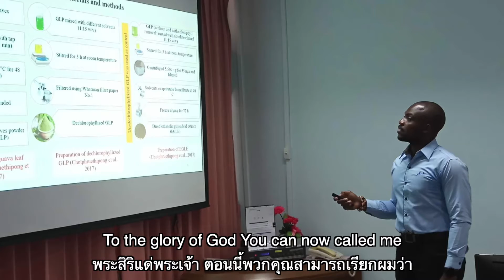การอัศจรรย์จากพระเจ้าให้เรียนจบปริญญาเอกแม้ในความจำกัด. คุณดิโป้ (Dipo)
ถ้าคุณเชื่อและรู้ว่าพระเจ้าทำได้ทุกสิ่ง ผมมั่นใจว่า ทุกความฝันของคุณจะสำเร็จได้แน่นอน